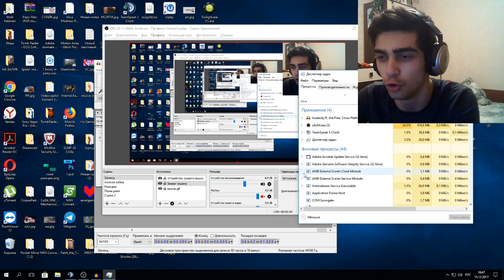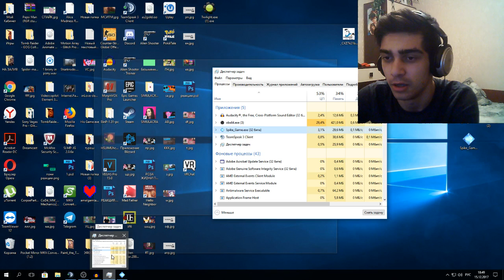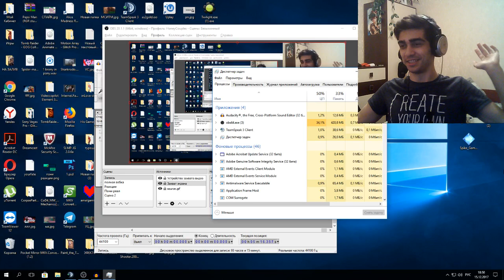ПИНКАМИНА ПЫТАЕТСЯ УБИТЬ СПАЙКА / spike game.exe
Флаттер играет в spike game.exe

-- Найти меня! --